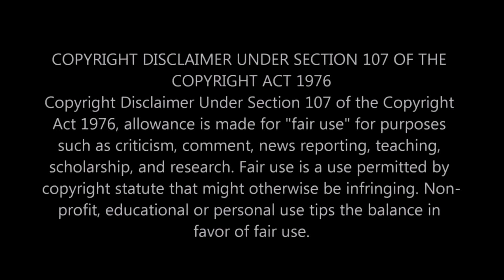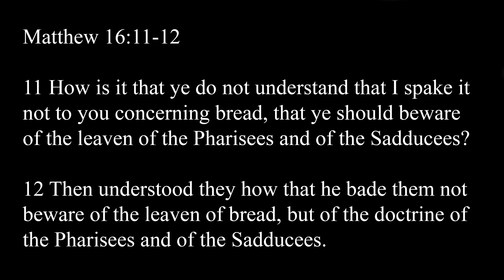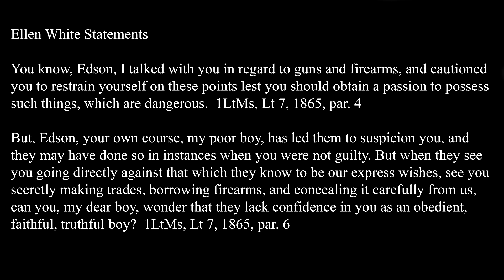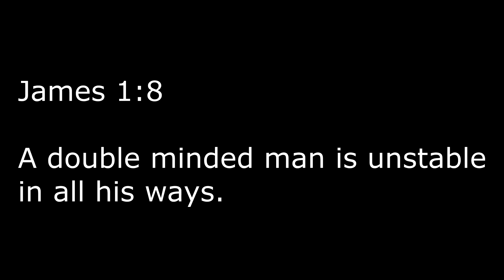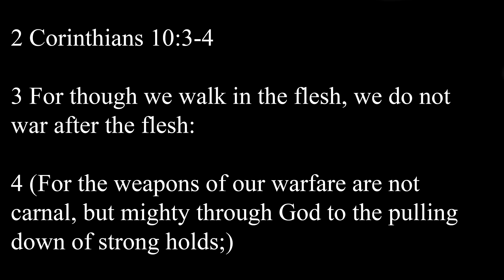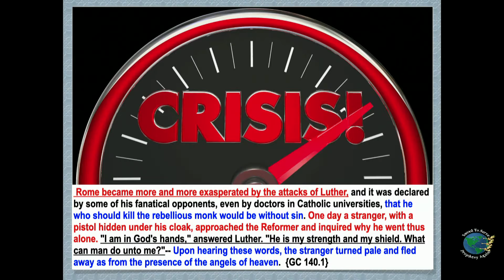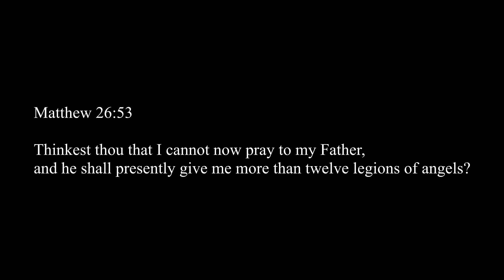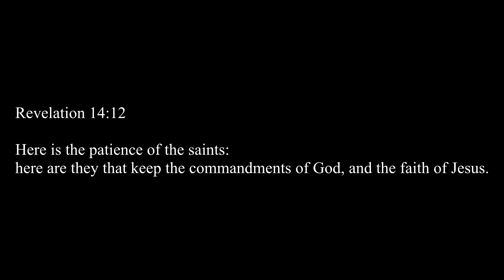ProphesyAgainTV SDA Apostasy: Common Sense Protection. Ellen White, Guns, Firearms. Andrew Henriques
Recently 4 SDAs were abducted in Haiti during a livestream service and Andrew Henriques of ProphesyAgainTV made statements contradicting the Bible and Ellen White. This brother is in gross apostasy and needs the Lord to anoint his eyes that he may not lead God's sheep into forbidden paths. Someone must cry aloud and spare not, lest the sheep be led into a ditch.

Please make checks out to Saving Health Ministries and mail to:
La Crosse, VA 23950